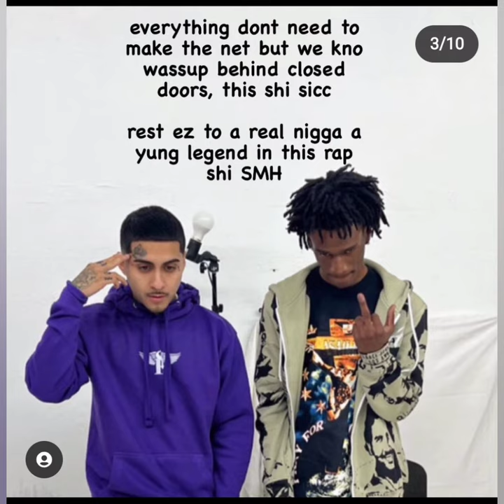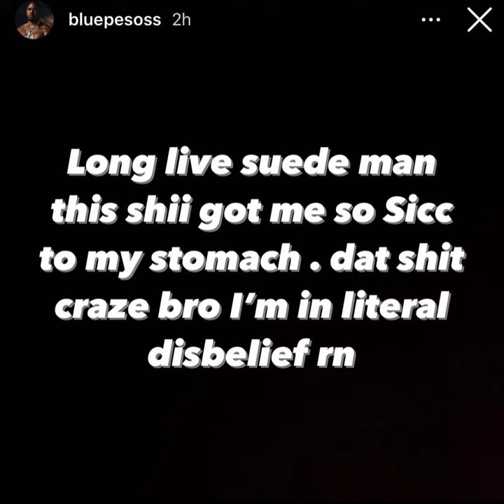California Rapper MoneySignSuede Passed Away. Artists Reacts To His Death. R.I.P Suede.